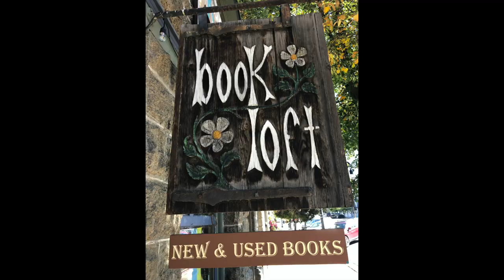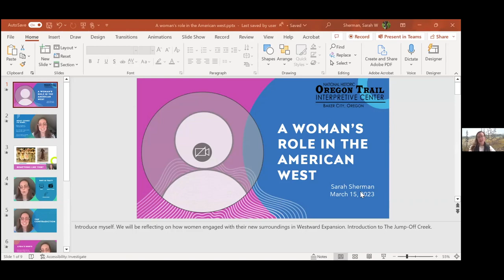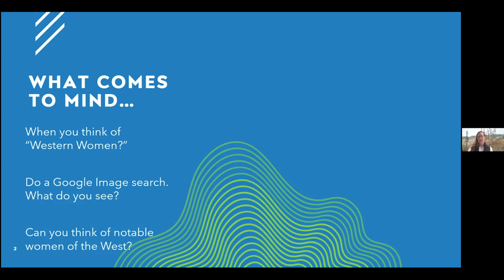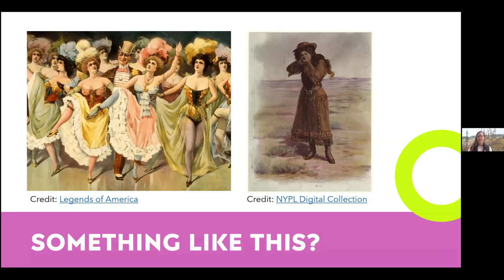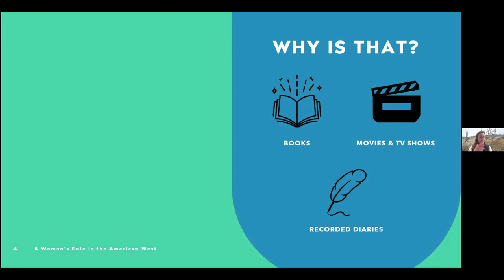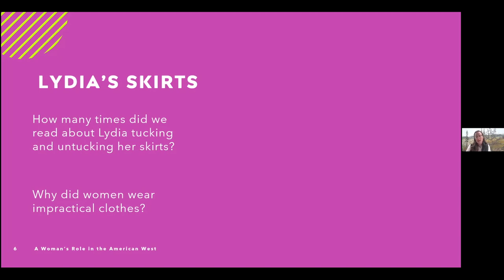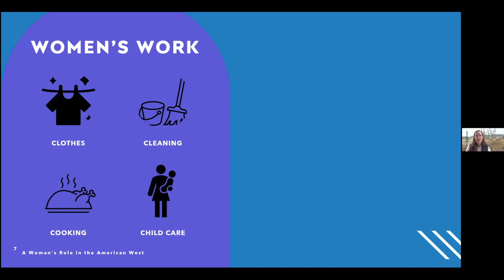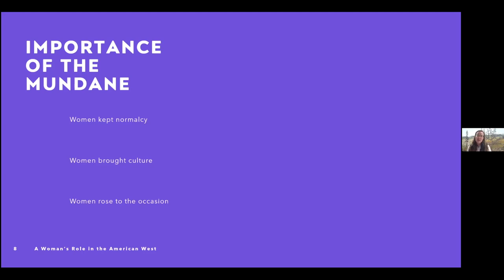Fishtrap Reads: A Woman's Role in the American West with Sarah Sherman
Learn about the role women played upon settling the Oregon Territory including 19th century gender norms and stereotypes, women as moral guardians and purveyors of culture, and a look at clothing and fashion on the Oregon Trail.